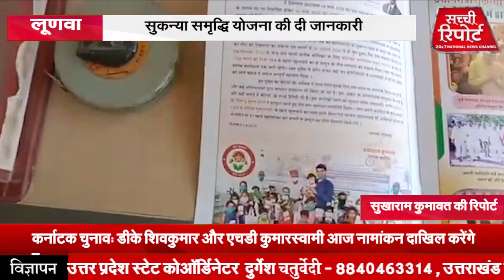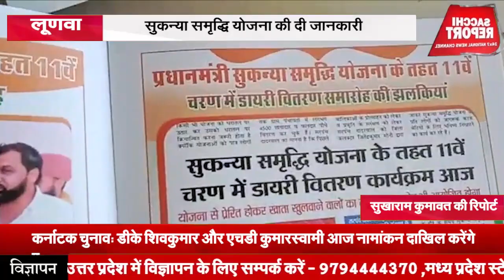देखिए लूणवा में सुकन्या समृद्धि योजना की दी जानकारी सरपंच देवीलाल दादरवाल